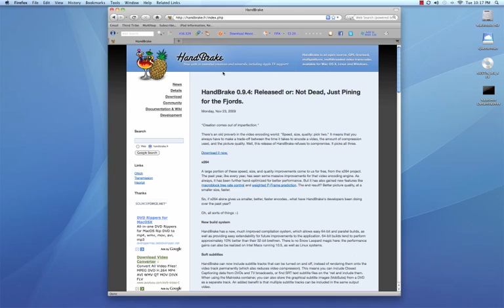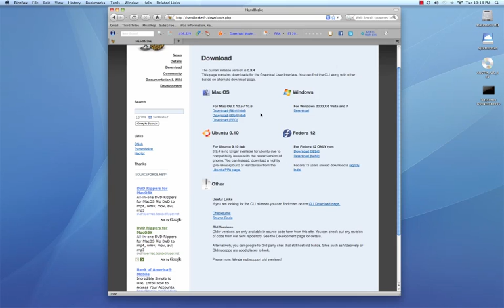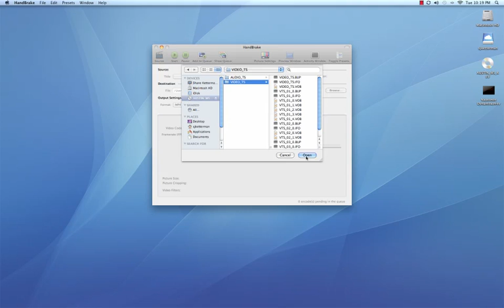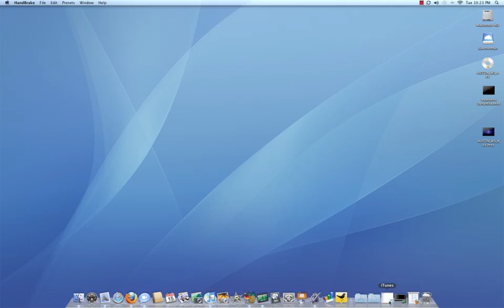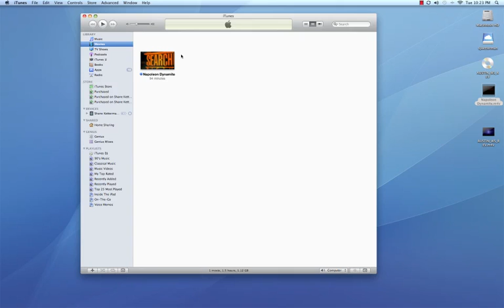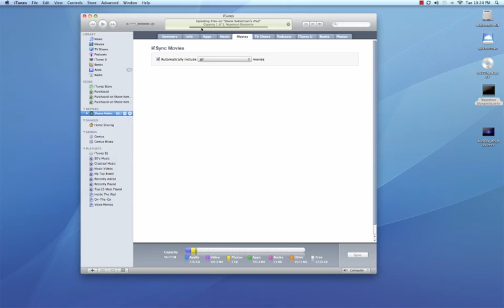Convert DVD To iPad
Convert DVD To iPad is covered here with both a tutorial and a video to help you through the process.